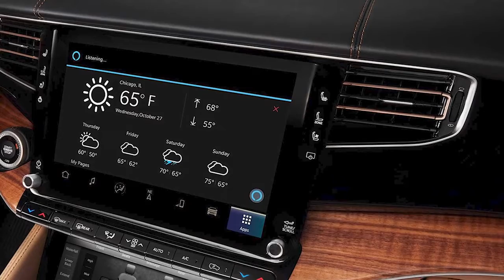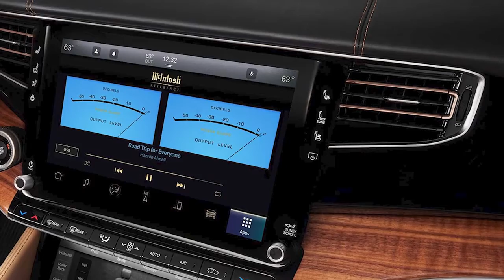All New Jeep Grand Wagoneer 2022 - First look // Price & Specs // Interior & Exterior // Cargo Space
All New Jeep Grand Wagoneer 2022 price from $86,995.
New Jeep Grand Wagoneer 2022 video and description.
The Jeep Grand Wagoneer is powered by a 6.4-liter V8 that creates 471 hp and 455 lb-ft (351 kW and 617 Nm). An eight-speed auto gearbox and Quadra-Trac II four-wheel drive with a two-speed transfer case are standard.
Overall dimensions of the Jeep Grand Wagoneer body:
wheelbase -123.0-inches
length - 214.0-inches
width - 83.6-inches
height - 75.6-inches